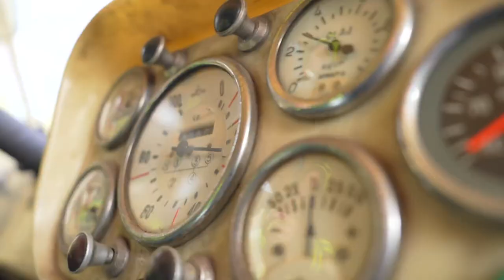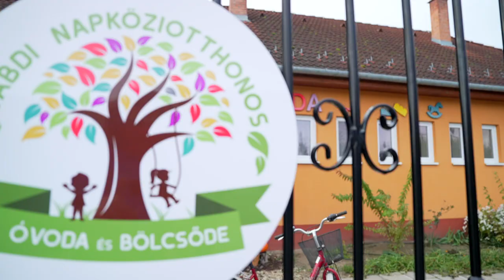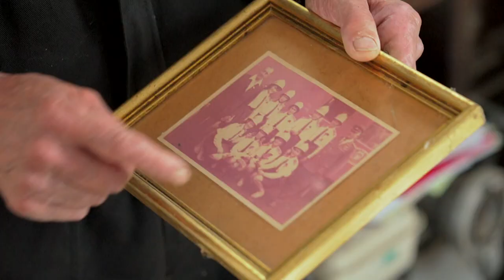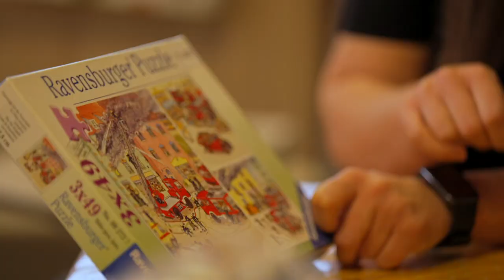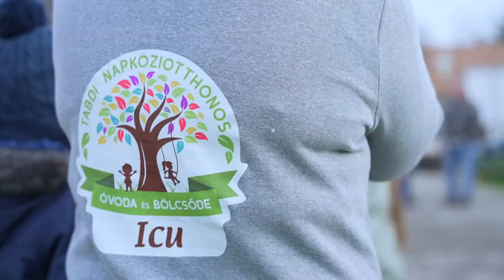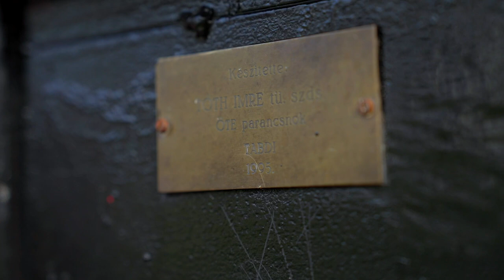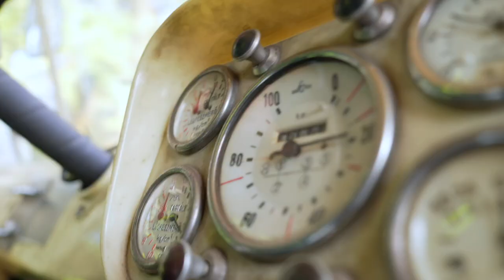OVIS TŰZOLTÓK – Jó embert keresünk!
Mi a közös 82 éves Tóth Imrében és az 5, illetve 6 éves tabdi óvodásokban? A válasz: mindannyian önkéntes tűzoltók. 🧑‍🚒
Az ezer lelkes alföldi községben található ugyanis Magyarország első óvodai tűzoltósága, ahol a gyerekek játékos formában szerezhetnek komoly tudást a lángok okozta veszélyekről. 🧑‍🚒